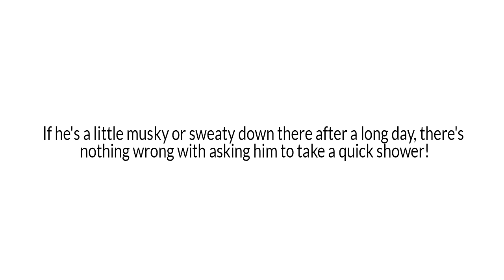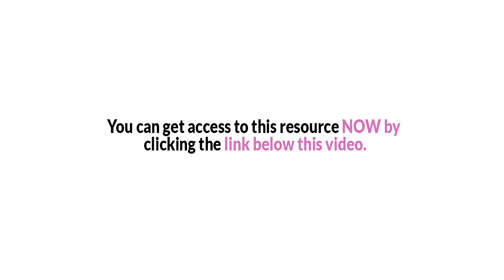How To Give Amazing Head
How To Give Amazing Head - goo.gl/gmOjuB If you want to learn How To Give Amazing Head, CLICK ON THE LINK NOW, and your Blow jobs will be Work of an ART!!

 It's the 21st century, and modern women should feel liberated, independent, and free of silly social limitations forced on our mothers and grandmothers...